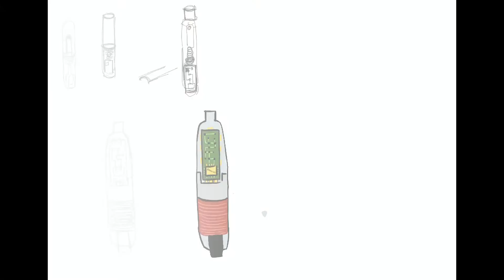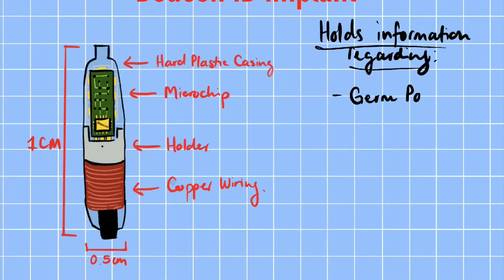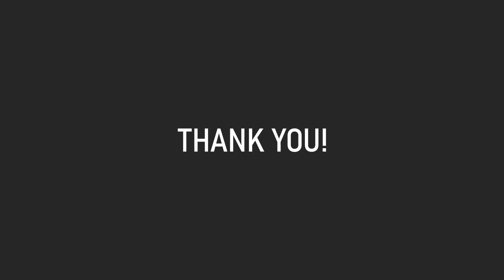DYB124 Design Consequences A2: Speculative Design Proposal - Beacon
This is my Speculative Design Proposal for the Germ Pod scenario.